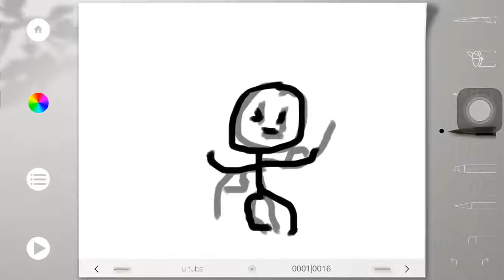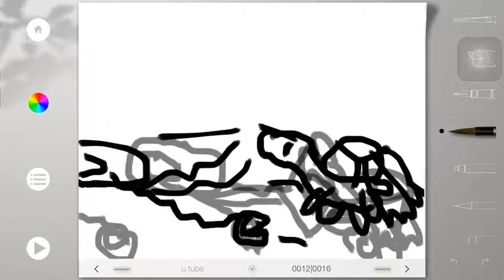Quick animations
Cool stuff